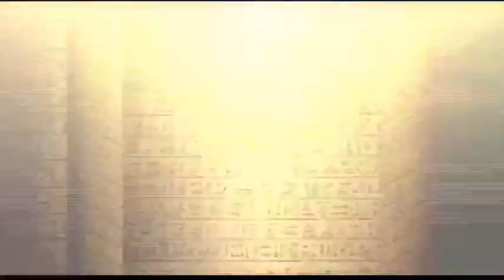Michael Brooks Interviews Dick Coughlan (TMBS 19 Dec 2017)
For The Left this interview was their version of when Hulk Hogan & Randy Savage formed The Mega Powers.
I'll Miss You Paisan xxx